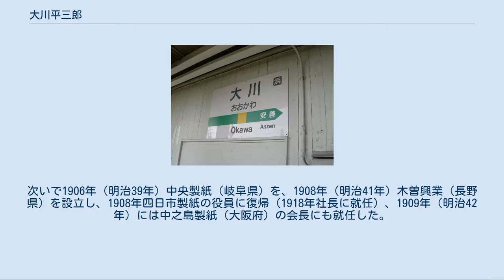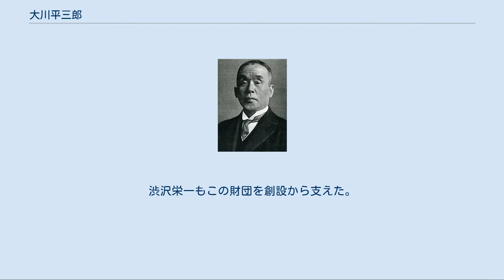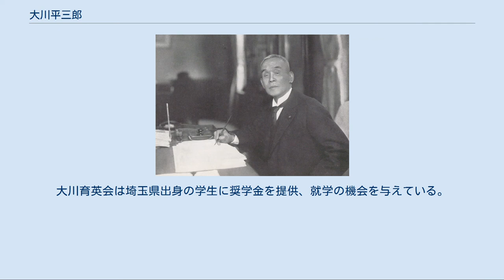大川平三郎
大川平三郎の肖像写真 大川 平三郎（おおかわ へいざぶろう、万延元年10月25日（1860年12月7日） - 1936年（昭和11年）12月30日）は、明治から昭和初期の実業家。
「日本の製紙王」と呼ばれ、「大川財閥」を築いた。
位階勲等は正五位勲三等。
 江戸時代の剣豪で農民の出ながら武蔵国川越藩の剣術師範となった大川平兵衛は平三郎の祖父にあたる。
 大川平三郎は、川越藩三芳野村（現・埼玉県坂戸市横沼）で剣道場を構えていた大川修三の次男として生まれる。
道場は修三の父である剣豪・大川平兵衛の興したものである。
平三郎の母は富岡製糸場を作った尾高惇忠の妹・みち子である。
惇忠やみち子の妹の千代は、渋沢栄一の最初の妻であった。
また、後に平三郎が妻とした照子は渋沢の庶子の一人である。
惇忠の息子で平三郎の従弟にあたる銀行家の尾高次郎も、栄一の庶子で照子と同母姉妹の文子を妻とし、さらに2人の次男である鉄雄が平三郎夫妻の養子となっている。
 剣道が顧みられなくなった時勢で、大川家の家計は苦しく、平三郎の母・みち子はよく妹の千代に金を無心した。
平三郎は、13歳で東京に出て渋沢栄一の書生として渋沢家の掃除など雑用をこなしながら、本郷の壬申義塾や大学南校（現在の東京大学）でドイツ語や英語、歴史を学んだ。
収入を稼いで実家に仕送りをするのが急務であった平三郎は、栄一が中心となり創立した抄紙会社（後の王子製紙（初代））に16歳で入社、月給は全て仕送りにした。
抄紙会社では図工の職であったが、「紙を抄く技術が最も大切な仕事であるはずだ」と志願して職工になり、努力を重ね外国人技師の技術を全て習得、日本人で最初の製紙技師となった。
 1879年（明治12年）、大川は会社不振の原因を分析した建白書を提出、それが会社に認められ、20歳で社命でアメリカに渡り、シャワンガム社・モンテギュー社などで製紙技術を修得した。
大川は逐一、栄一に状況を手紙で報告した。
 1年半の留学を終え帰国した大川は、パルプの原料を藁に替えるコストダウンを実行、21歳にして会社の副支配人に就いた。
1884年（明治17年）、化学パルプの技術革新が起こった欧州に調査に赴いた。
帰国後の1890年（明治23年）、試行錯誤の末、日本で最初の亜硫酸法による木材パルプの製造に成功、さらに木材チップを煮る釜を改良して「大川式ダイゼスター」を考案した。
1893年（明治26年）に技術部門を担当する専務取締役に就任。
しかし、1898年（明治31年）三井財閥が経営に参画したことから渋沢栄一は会長を退任、大川も王子を去った。
 鶴見線の大川駅は大川平三郎にちなんで命名された。
 大川は、彼と行動を共にした技術者・職工らと四日市製紙（三重県）に移籍。
1901年（明治34年）に上海の製紙会社に招かれ、1903年（明治36年）に帰国した後は九州製紙（熊本県）の社長に就任。
次いで1906年（明治39年）中央製紙（岐阜県）を、1908年（明治41年）木曽興業（長野県）を設立し、1908年四日市製紙の役員に復帰（1918年社長に就任）、1909年（明治42年）には中之島製紙（大阪府）の会長にも就任した。
1914年（大正3年）樺太工業を設立、1919年（大正8年）には大手製紙会社富士製紙の社長に就任。
この結果大川が経営する製紙会社は合計で国内市場の45%を握り、大川は「日本の製紙王」と呼ばれた。
1933年（昭和8年）に王子製紙・富士製紙・樺太工業の3社が合併（「大王子製紙」発足）した際は、同社の相談役に就任した。
さらに浅野セメント（後の日本セメント、現・太平洋セメント）、札幌ビール、東洋汽船、日本鋼管、鶴見臨港鉄道（JR鶴見線）など80余の企業経営に携わり「大川財閥」を作り上げた。
鶴見線の大川駅は彼の名前にちなんで命名された。
 濱口政権による金解禁に対しては、時期尚早として反対の立場をとった。
 大川平三郎は、1928年（昭和3年）には貴族院議員となった。
 1936年（昭和11年）12月30日死去、享年78。
「大川財閥」は平三郎個人のカリスマ性を基盤にしていたため、平三郎一代で終焉を迎えた。
妻の照子（渋沢栄一の娘）との長女・孝子の夫は本州製紙社長・会長を務めた田辺武次。
孫には、競馬評論家の大川慶次郎がいる。
 大川平三郎 埼玉県の産業界の要請で、...